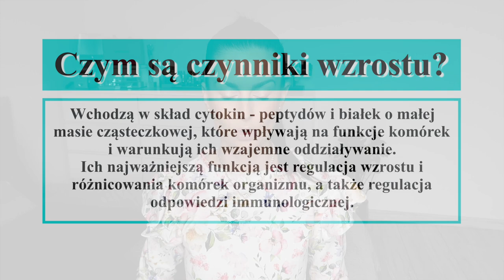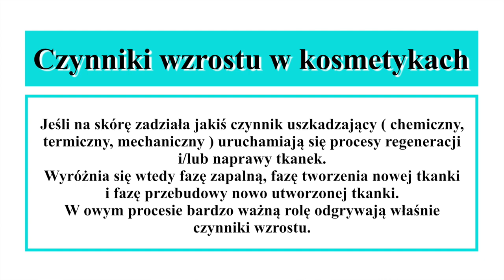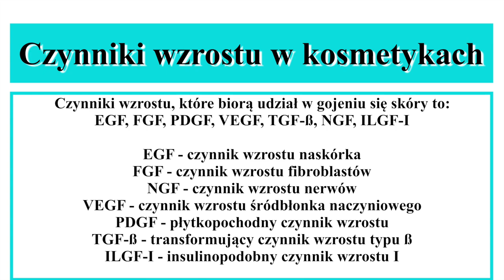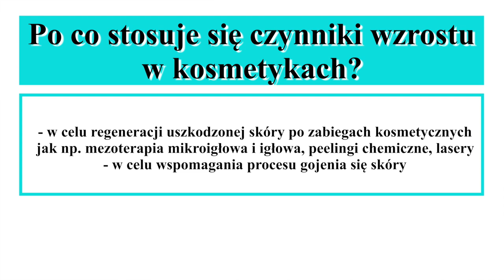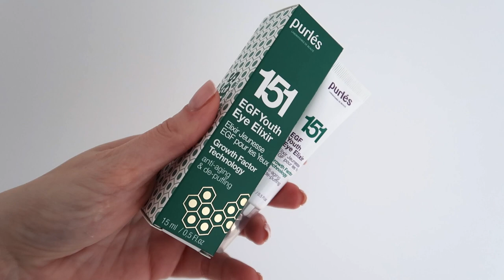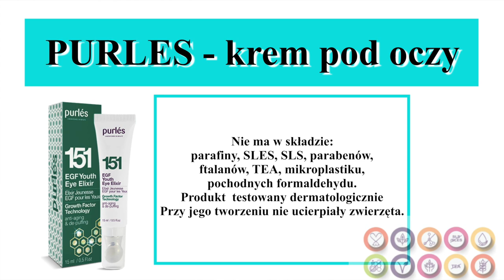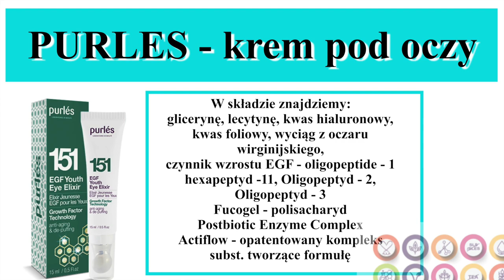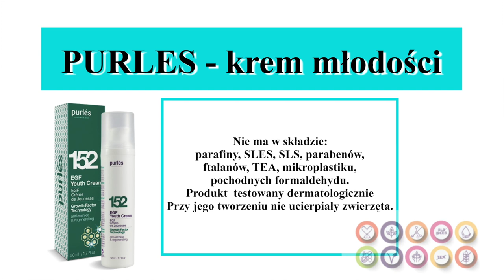CZYNNIKI WZROSTU W KOSMETYKACH - CZYM SĄ? GDZIE JE ZNAJDZIEMY?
Czym są czynniki wzrostu i dlaczego stosuje się je w kosmetykach? W jakich produktach je znajdziemy?

Shanmugaraj, B. M., & Ramalingam, S. (2014). Plant expression platform for the production of recombinant pharmaceutical proteins. Austin J Biotechnol Bioeng, 1(6), 4. -

Gold, M. H., Goldman, M. P., & Biron, J. (2007). Efficacy of novel skin cream containing mixture of human growth factors and cytokines for skin rejuvenation. Journal of drugs in dermatology, 6(2), 197.